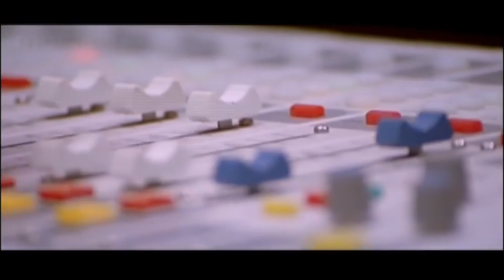Sayaji Shinde And Bhanuchander Non Stop Comedy Scene || Telugu Movie Scenes || Today Telugu Movies